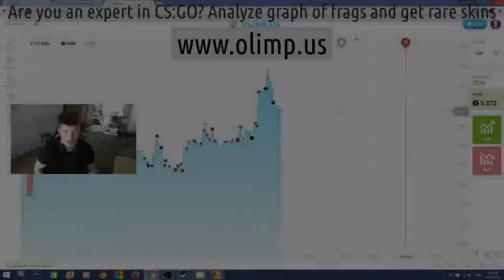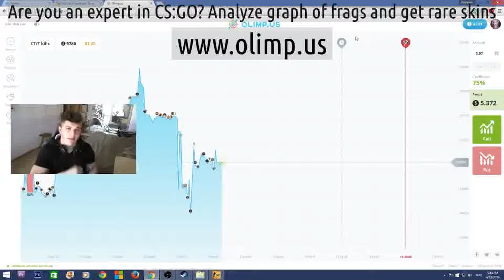Rank in photo csgo